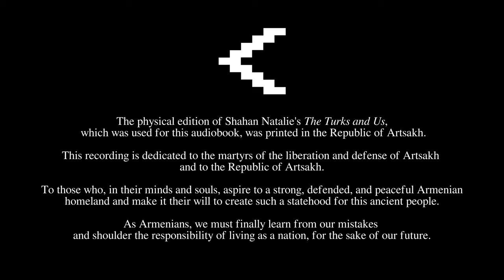Full Audiobook | The Turks and Us - Shahan Natalie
“The Turks and Us” was first published in 1928.

PDF [Includes: "Turkism from Angora to Baku and Turkish Orientation" (PDF page 24-153) and "The Turks and Us" (PDF page 154-207)]:

Timestamps:
0:00:00-0:00:50 A Note
0:00:50-0:04:17 Concordance
0:04:17-0:12:15 Chapter 1
0:12:15-0:20:30 Chapter 2
0:20:30-0:30:12 Chapter 3
0:30:12-0:39:30 Chapter 4
0:39:30-0:47:51 Chapter 5
0:47:51-0:59:44 Chapter 6
0:59:44-1:08:50 Chapter 7
1:08:50-1:20:16 Chapter 8
1:20:16-1:28:56 Chapter 9
1:28:56 -1:39:05 Chapter 10
1:39:05-1:46:28 Chapter 11
1:46:29-1:55:10 Chapter 12